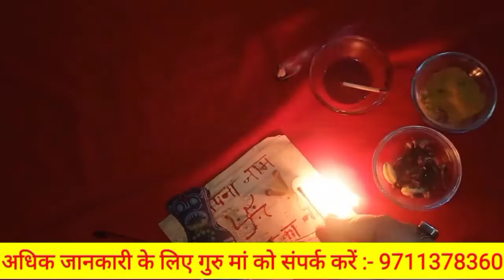( मासिक धर्म ) योनि रक्त से पति/पुरुष रियल वशीकरण | Masik Dharm Se Vashikaran | STR VASHIKARAN